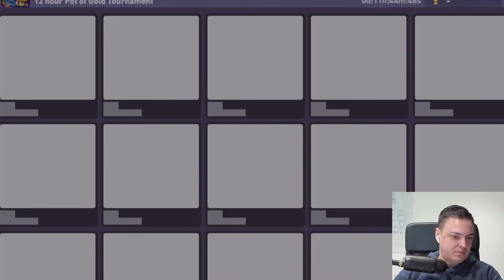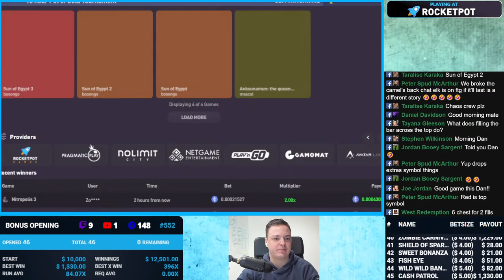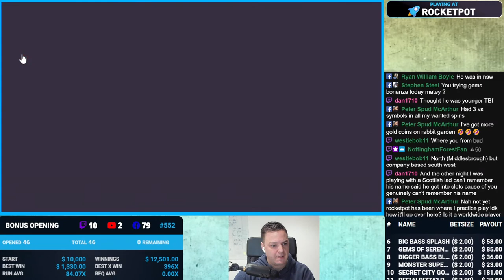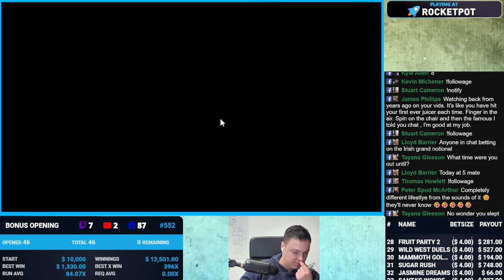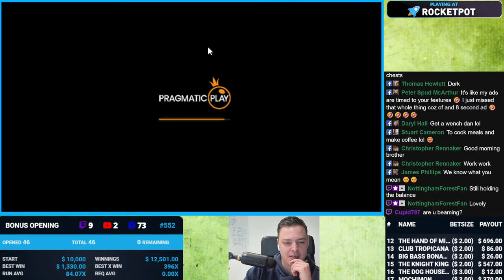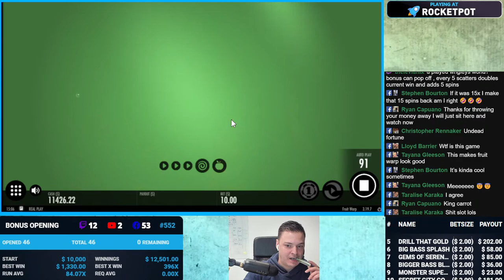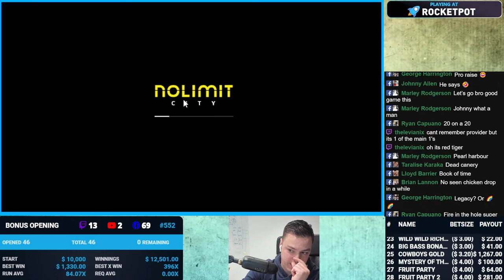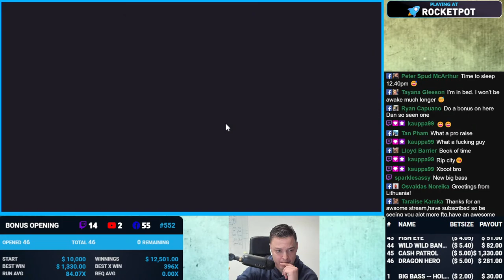Spin Ànd Win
!socials